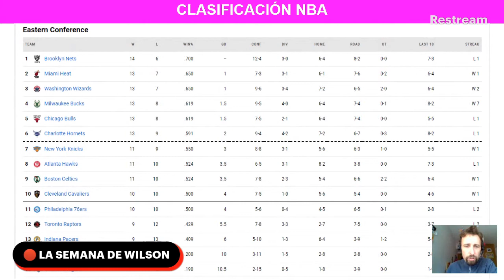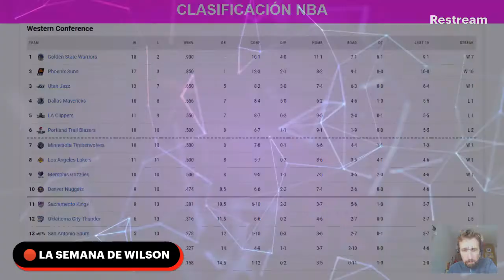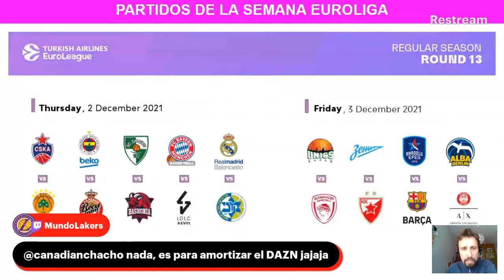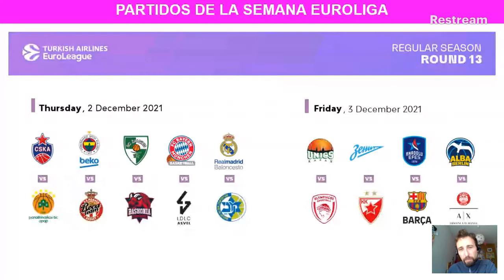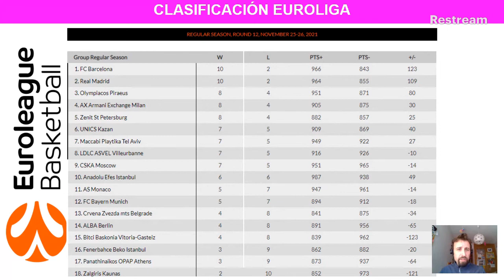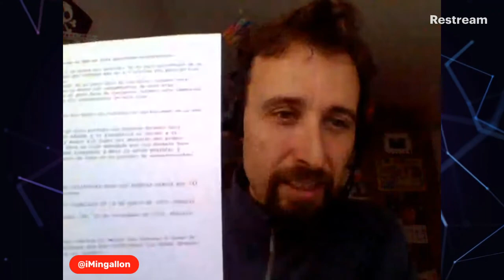🍑 LA SEMANA DE WILSON (004)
✅ Repasamos todo lo que nos ha dejado el fin de semana y lo que tenemos por delante en cuento a baloncesto

RRSS - @tiempoD3Basket